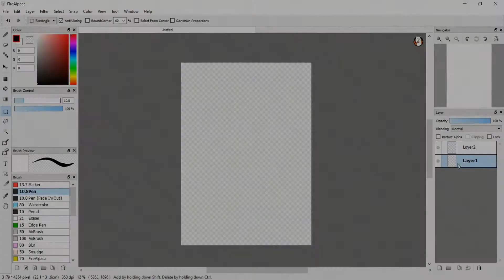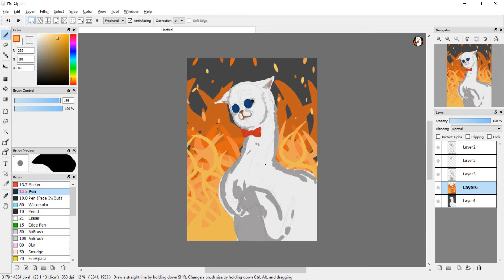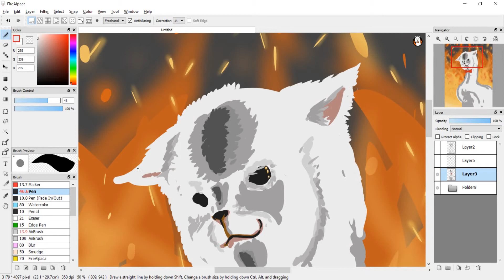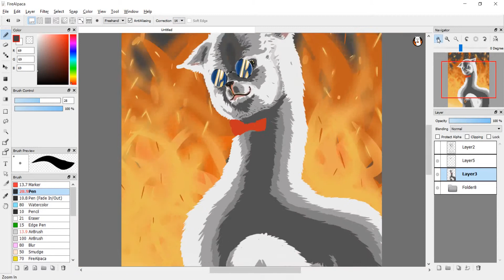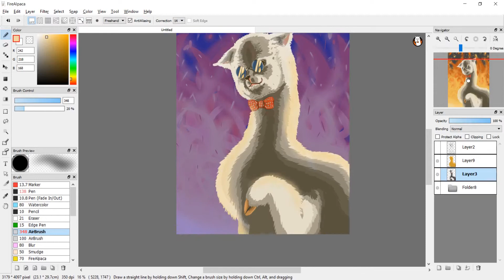Drawing a ''Fire Alpaca'' in FireAlpaca [Speeddrawing]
I tried to draw a cool Alpaca, in spirit of the program I am using, but it somehow turned out in a weird morf between a Cat and a Lama or whatever...

It's something